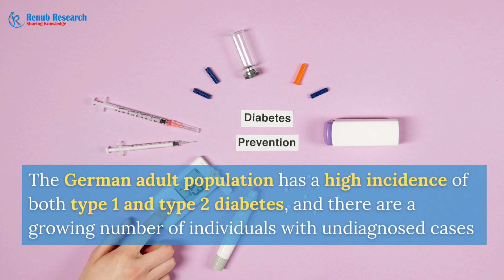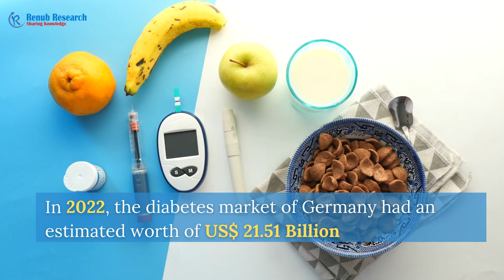Germany Diabetes Market | Renub Research | 2023 - 2028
In this video, we take a deep dive into the Germany Diabetes Market, exploring its current landscape, trends, and future outlook. With diabetes affecting an estimated 8 million people in Germany, the market for diabetes management products and services is rapidly growing. We examine the different segments of the market, such as glucose monitoring devices, insulin delivery systems, and diabetes drugs, and discuss the major players and their strategies. Additionally, we look at the regulatory environment and reimbursement policies in Germany, and how they impact the market. Whether you are a healthcare professional, investor, or simply interested in learning more about the Germany Diabetes Market, this video provides valuable insights into this important industry.

Expert Insights: Ask Analyst or Download Full Report with TOC & Figures